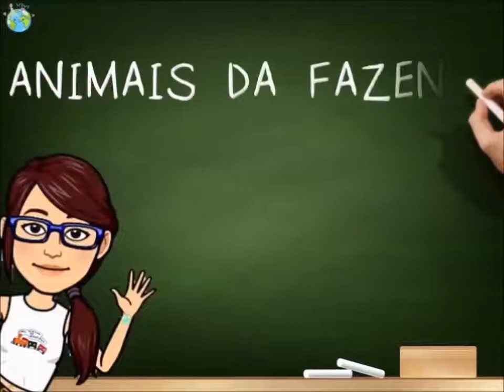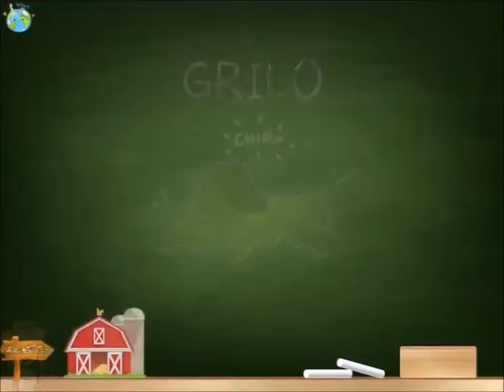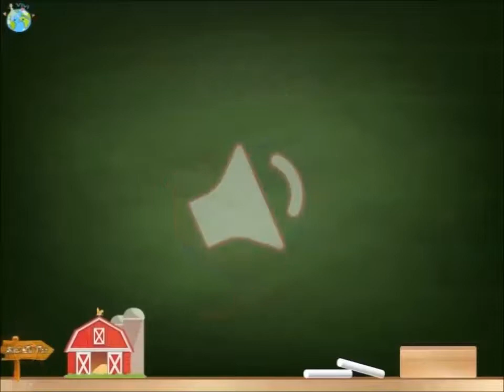Os animais da fazenda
Ouça o som e descubra quais são os animais!